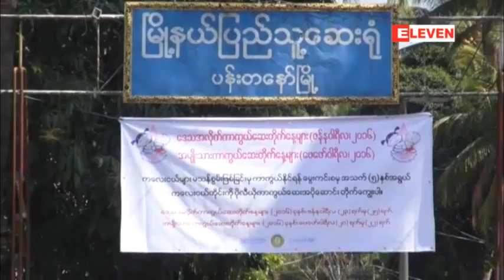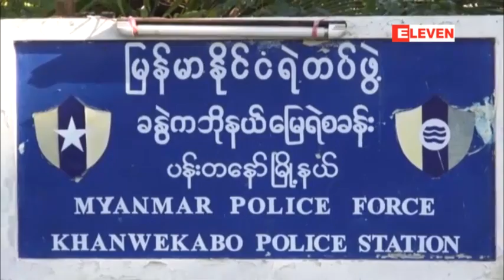ပန္းတေနာ္ၿမိဳ႕နယ္တြင္ ရဲတပ္ဖြဲ႔ႏွင့္ ျပည္သူ ရုန္းရင္းဆန္ခတ္မႈျဖစ္ပြား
ပန္းတေနာ္ၿမိဳ႕နယ္တြင္ ရဲတပ္ဖြဲ႔ႏွင့္ ျပည္သူ ရုန္းရင္းဆန္ခတ္မႈျဖစ္ပြားခဲ့ျပီး အမ်ဳိးသားတစ္ဦးဓားထိုးခံရ
 ပန္းတေနာ္ၿမိဳ႕နယ္ ခႏြဲကဘိုေက်းရြာမွာ ရဲတပ္ဖြဲ႔၀င္ေတြနဲ႕ ျပည္သူေတြရုန္းရင္းဆန္ခတ္ျဖစ္ပြားၿပီး အမ်ဳိး သားတစ္ဦးဓားနဲ႕ထိုးခံရမႈတစ္ခု ေဖေဖၚ၀ါရီလ ၃ ရက္ေန႕ည ၈ နာရီေလာက္ကျဖစ္ပြားခဲ့ပါတယ္။
 ခႏြဲကဘိုေက်းရြာအတြင္း ေနထိုင္သူေတြကို ဖိုးလမင္းကုမၸဏီက ပိုင္ဆိုင္တဲ့အင္းလုပ္ငန္းေတြေပၚမွာ ငါးေတြ၀င္ေရာက္ဖမ္းဆီးတယ္ဆိုၿပီး နယ္ေျမရဲစခန္းမွာ အမႈေတြဖြင့္ထားပါတယ္။ ေဖေဖၚ၀ါရီလ ၃ ရက္ေန႕ နံနက္ပိုင္းမွာေတာ့ ရဲတပ္ဖြဲ႔၀င္ေတြဟာ ပုဒ္မ ၃၇၉ နဲ႕ အမႈဖြင့္ခံထားရတဲ့ အမ်ဳိးသားတစ္ဦးကို ေနအိမ္အတြင္း အိပ္ေနခ်ိန္မွာ၀င္ေရာက္ဖမ္းဆီးခဲ့တာေၾကာင့္ ရြာသားေတြနဲ႕ ရဲတပ္ဖြဲ႔၀င္ေတြအၾကား တင္းမာမႈေတြျဖစ္ပြားခဲ့ပါတယ္။ ဒီလို ရဲတပ္ဖြဲ႔၀င္ေတြနဲ႕ ျပည္သူေတြအၾကားတင္းမာမႈျဖစ္ပြားေနစဥ္ ေဖေဖၚ၀ါရီလ ၃ ရက္ေန႕ ည ၈ နာရီေလာက္က ရဲအင္အား ၃၀ အပါအ၀င္ သက္ဆိုင္ရာအုပ္ခ်ဳပ္ေရးမွဴး ဆယ္အိမ္မွဴးေတြပါ၀င္တဲ့ အဖြဲ႔နဲ႔ ခႏြဲကဘိုေက်းရြာရွိ ျပည္သူ ၁၀၀ ေက်ာ္တို႕ ေက်းရြာအတြင္း ဘုရားႏွစ္ဆူရွိရာ တာေပါင္ရိုးေပၚမွာ ရုန္းရင္းဆန္ခတ္ျဖစ္ပြားခဲ့တာျဖစ္ပါတယ္။